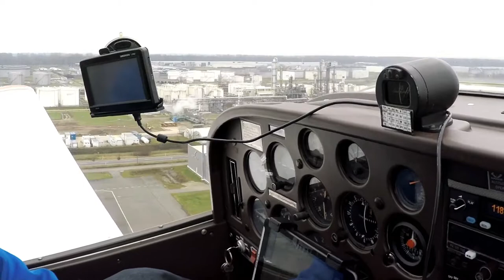Rückflug Speyer-Ludwigshafen nach Großenhain - by Armin Benicke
Rückflug Speyer-Ludwigshafen nach Großenhain, 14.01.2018. copyright by Armin Benicke, Pilot und Registrierter SafeDrone Pilot by Lufthansa Technik. Registrierungsnummer: P-2A3-G70. Generalagentur der Continentale Versicherung a.G.